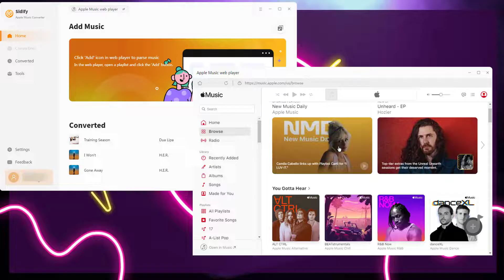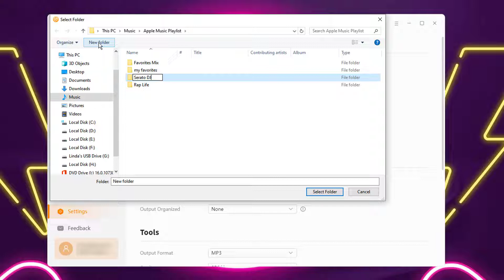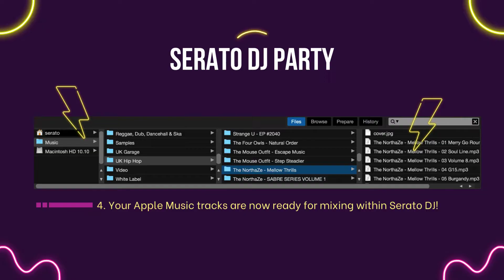How to Add Apple Music to Serato DJ Pro or Lite Software? | Import Music from Apple to Serato DJ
Find no way to download and mix Apple Music in the Serato DJ? This video tells you how to do it.

How to Transfer Apple Music to Serato DJ?
Step 1: Open Sidify Apple Music Converter and choose conversion mode.
Step 2: Add Apple Music to Sidify.
Step 3: Customize the Output Settings.
Step 4: Export the Apple Music to the Computer.
Step 5: Manually import the Apple Music downloads to Serato DJ without limit!